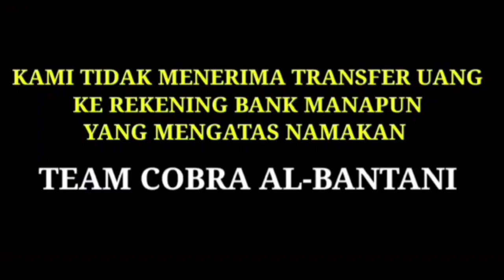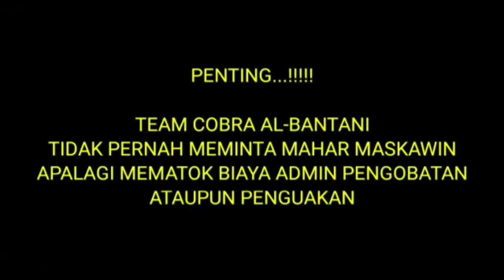🔴 LAGI - LAGI DUKUN KUPLEK BIKIN SUSAH ORANG